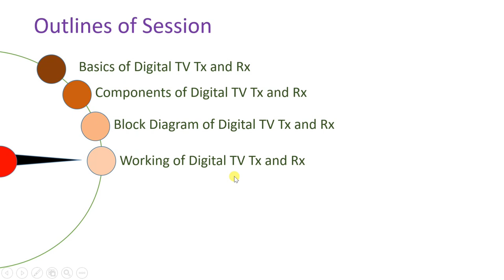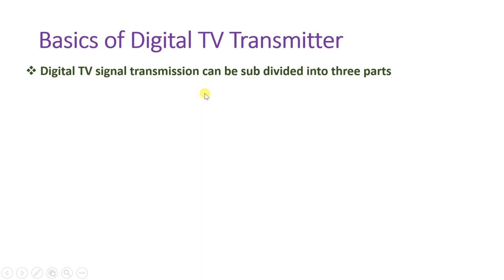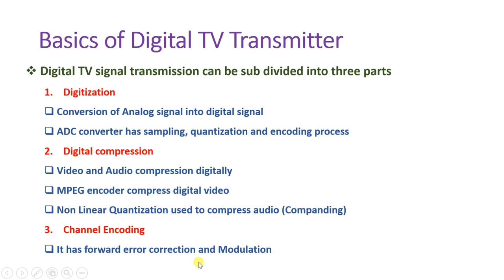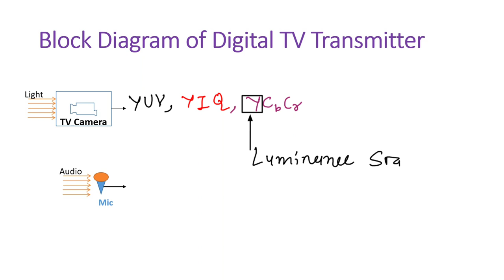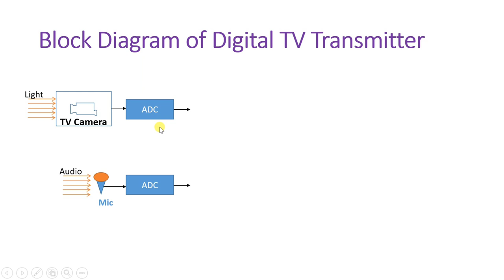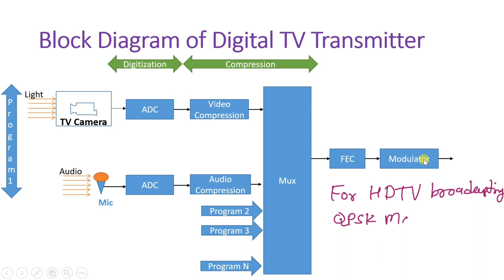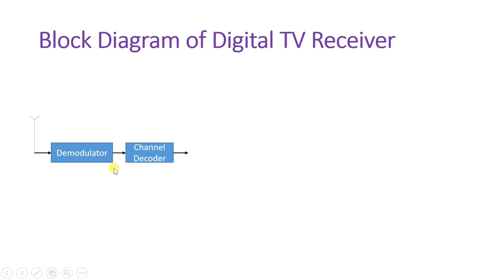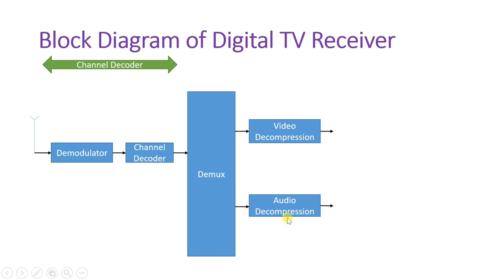Digital Television Transmitter & Digital Television Receiver (Basics, Block Diagram & Working)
Digital Television Transmitter and Digital Television Receiver are explained in Audio and Video Engineering & Television Engineering with the following timecodes:

0:00 - Audio Video System / Television Engineering Lecture Series
0:20 - Outlines of Digital Television Transmitter and Digital Television Receiver
0:49 - Basics of Digital TV Transmitter
3:13 - Block Diagram & Working of Digital TV Transmitter
8:05 - Basics of Digital TV Receiver
9:03 - Block Diagram & Working of Digital TV Receiver

Following points are covered in this video:

0. Digital Television
1. Digital Television Transmitter
2. Digital Television Receiver
3. Basics of Digital Television Transmitter
4. Basics of Digital Television Receiver
5. Components of Digital Television Transmitter
6. Components of Digital Television Receiver
7. Block diagram of Digital Television Transmitter
8. Block diagram of Digital Television Receiver
9. working of Digital Television Transmitter
10. working of Digital Television Receiver

Chapter-wise detailed Syllabus of the Audio Video System/ Television Engineering Course is as follows:

Basics of sound, Parameters of sound, Examples on parameters of sound, Resonance effect in sound system.

Microphone basics, Microphone characteristics, Moving coil Microphone, Ribbon Microphone, Crystal Microphone, Capacitor Microphone, Electret Microphone, Carbon Microphone.

Loudspeaker basics, Loudspeaker characteristics, Moving coil Loudspeaker, Electrodynamic Loudspeaker, Horn Type Loudspeaker, Comparison of cone type and horn type Loudspeaker, Baffles in Loudspeaker, Encloser in Loudspeaker.

Optical Recording on films, Optical Recording on Disc, Blu Ray Technology.

PA system, Hi FI System, Digital Audio System.

Monochrome TV Transmitter, Monochrome TV Receiver, Monochrome TV Camera, Monochrome TV Picture tube, Colour TV Picture tube, Gross Structure of TV, Aspect ratio of TV, Image Continuity in TV, Number if scanning lines in TV, Flicker and Interlaced scanning in TV, Pixels, Resolution and Bandwidth of TV, Composite video signal in TV, Negative Modulation in TV, VSB signal in TV channels, Parameters of TV (Brightness, Contrast, Hue/Tint, Saturation, Viewing distance & Ghost image in TV).

Vidicon Camera, Plumbicon Camera, Comparison of Vidicon Camera and Plumbicon Camera, Image Orthicon Camera.

JPEG - Joint Photographic Expert Group, MPEG - Motion Picture Expert Group, Comparison of JPEG and MPEG.

Engineering Funda channel is all about Engineering and Technology. This video is a part of Audio and Video System & Television Engineering.